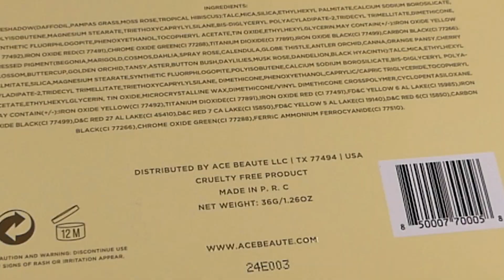ACE BEAUTE FLORAL VINTAGE Palette Swatches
PALETTE

ACE BEAUTE FLORAL VINTAGE